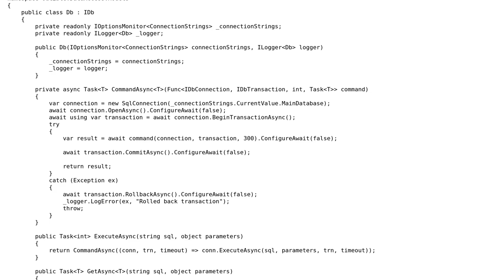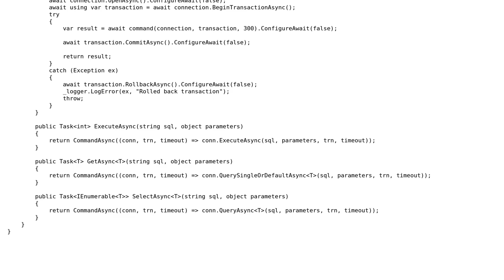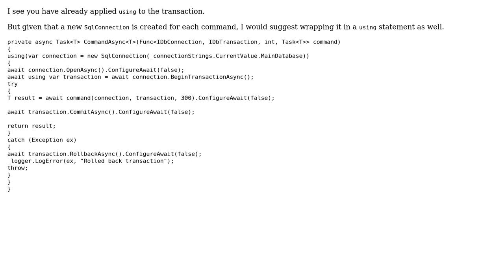Code Review: Dapper "async" and "await using"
With thanks & praise to God, and with thanks to the many people who have made this project possible! You are responsible for your own actions.